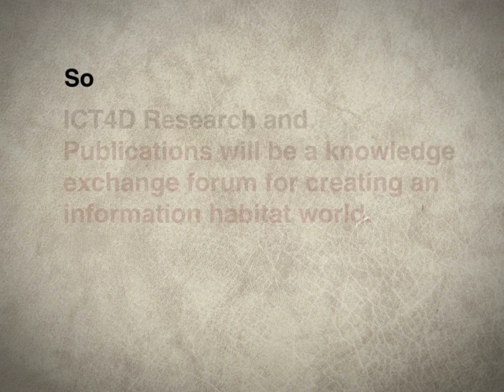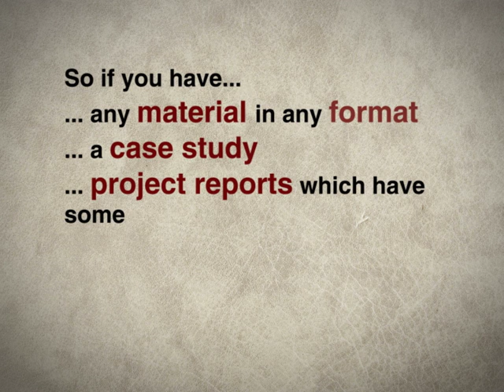ICT4D by Digital Empowerment Foundation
About ICT4D Publications Information and Communication Technology for Development is a Research and Publication Unit of Digital Empowerment Foundation which publishes about the best practices, services and contributions of ICT for development purpose use by grassroots organization, idea and innovation bought from case studies, research experts etc. Publications of scholars, researchers, practitioners works in India.